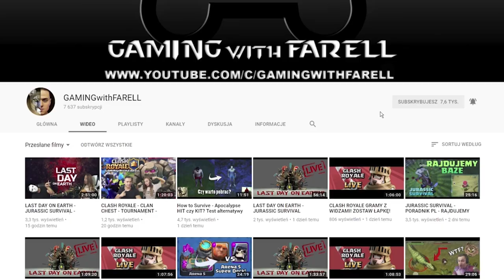A WAY OUT POLSKA - ROZDZIAŁ UCIECZKA - POŻEGNANIE Z CELĄ ODC. #2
Witam wszytki bardzo serdecznie na moim kanale! Dzisiaj wraz z SuperSinem zagramy w A Way Out Polska. A WAY OUT POLSKA - ROZDZIAŁ UCIECZKA - POŻEGNANIE Z CELĄ ODC. #2

 -- Znajdź mnie! --

A Way Out na platformie PC Windows to unikalna przygodowa gra akcji, która zaprojektowana została wyłącznie z myślą o zabawie dla dwóch osób. W trakcie rozgrywki poznajemy historię dwóch skazańców, którzy łączą siły, aby wydostać się z amerykańskiego więzienia.